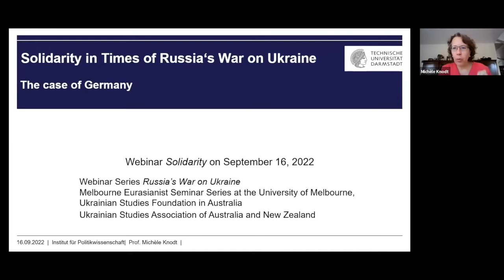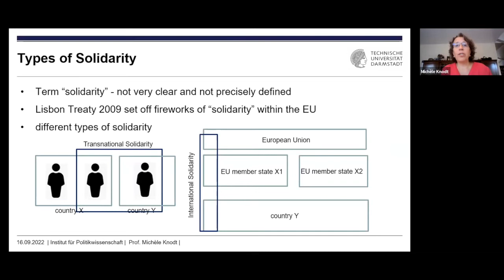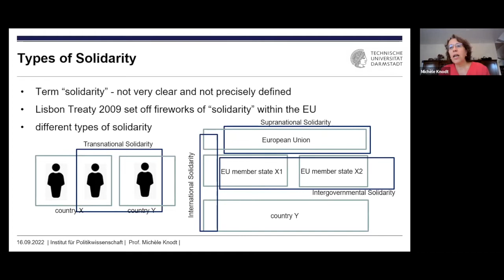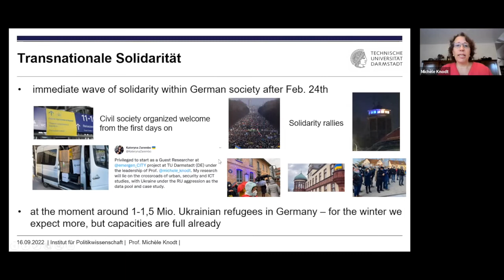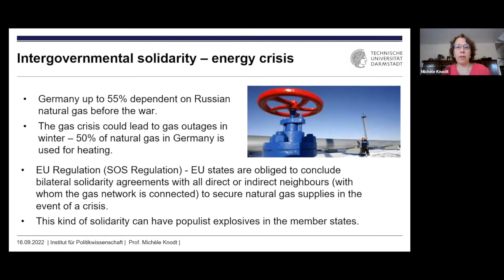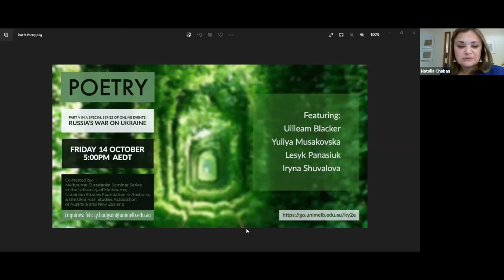Solidarity: Russia’s War on Ukraine, Part IV